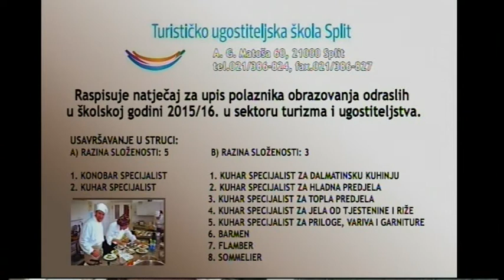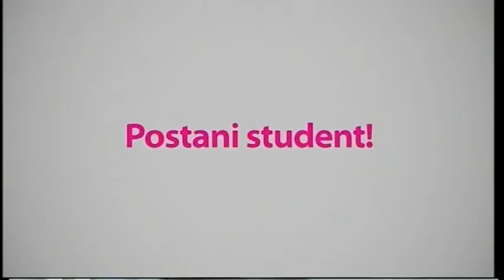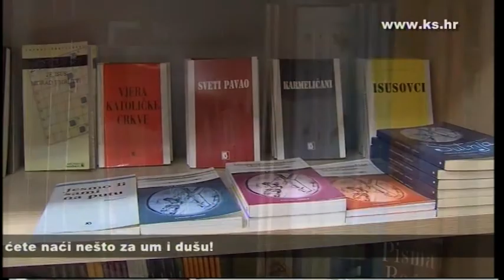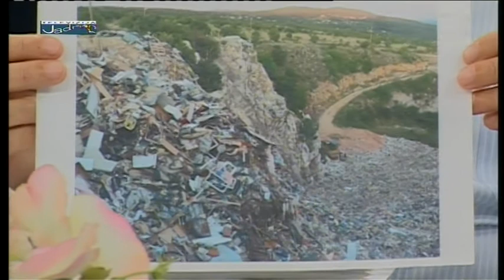Aktualno - Ivica Kukavica 01.10.2015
Gost:
- Ivica Kukavica (gradski vijećnik Gradskog vijeća Imotski, Lista Ivica Kukavica)